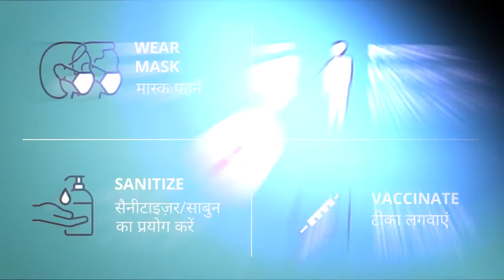Community Correspondent Nitu Chakia Provided Ration Kit to Neddy Families in Odisha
Community Correspondent Nitu Chakia did a survey of families going hungry in the ongoing pandemic to support them with the ration. SHe provided ration to 50 families.